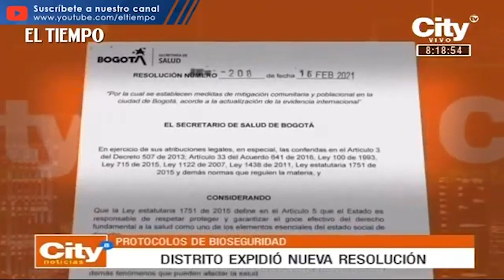Nuevos requisitos de bioseguridad para Bogotá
Noticias de último momento: La Secretaría de salud expidió la resolución 208, en la que emite los nuevos lineamientos de bioseguridad en la ciudad. El documento no incluye tapetes desinfectantes, toma de temperatura o planillas para el ingreso; sin embargo, fomenta el distanciamiento, la ventilación y el uso del tapabocas.